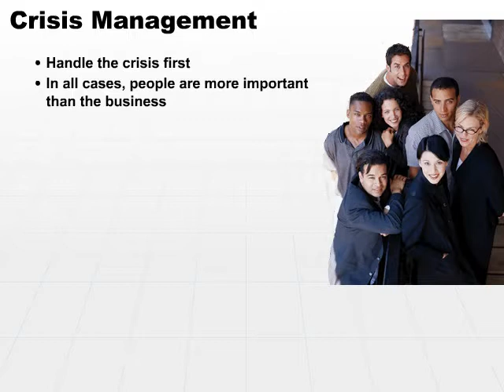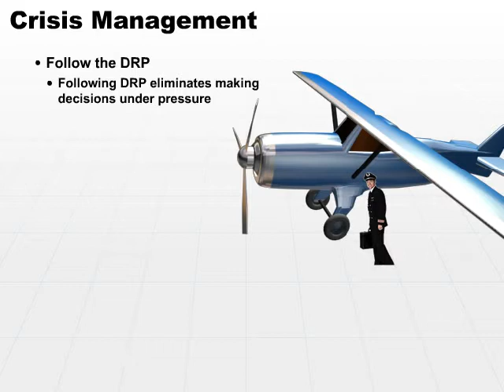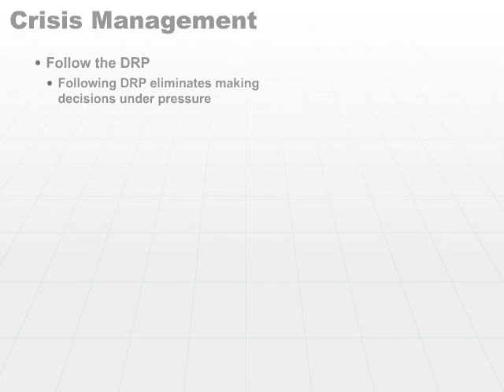14 Crisis Management